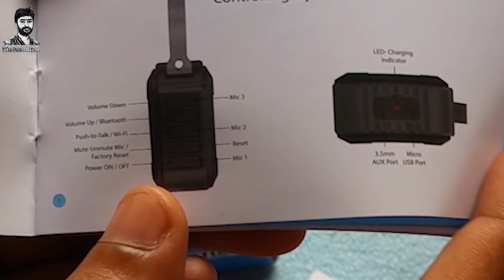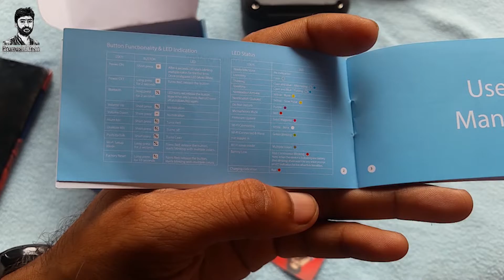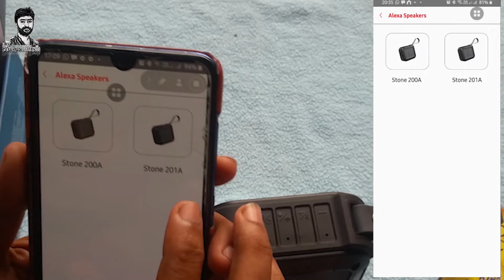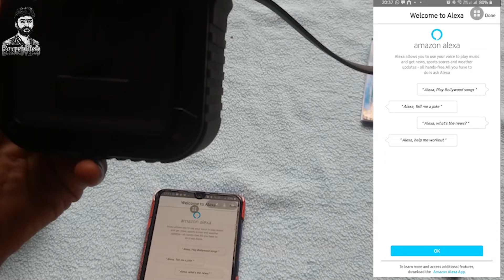BoAt Stone 201A Smart Speaker||Built in Alexa||Budget smart speaker malayalam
boAt Stone 201A with Alexa Built-in

Hey guys here we are back with detailed review of brand new Boat Stone 201A  with inbuilt Alexa handsfree
features: IPX6 certified,💦
                  3 watt powerful speaker🔊
                  Mountable🖇️
                  Bluetooth
                  Wifi📶
                  Aux- In
                  Inbuilt microphone🎙️
                  Battery backup 10hrs 🔋